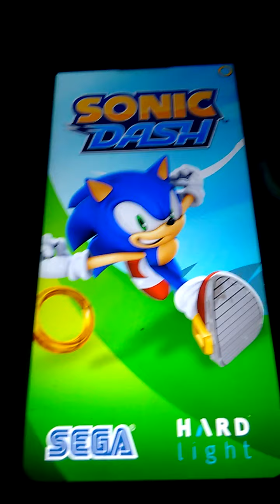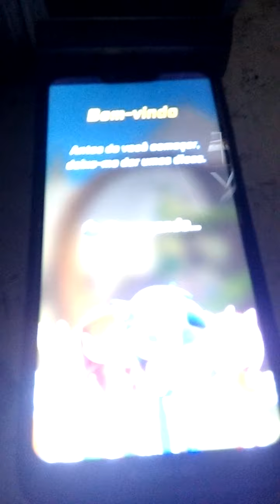Sonic dash WEREHOG SONIC